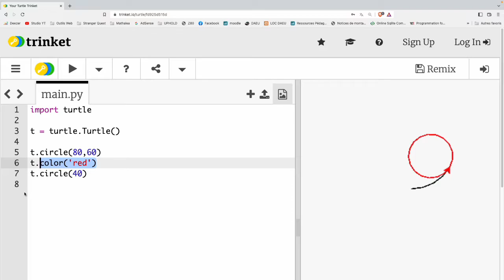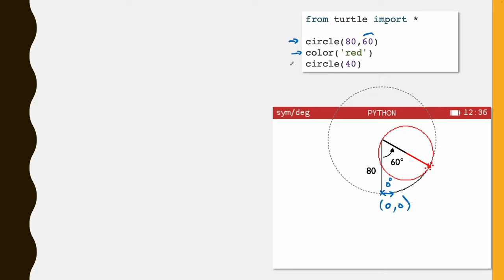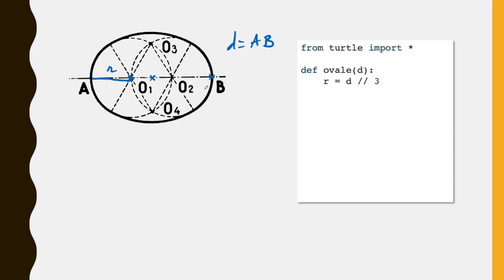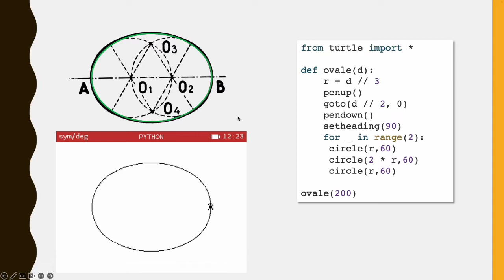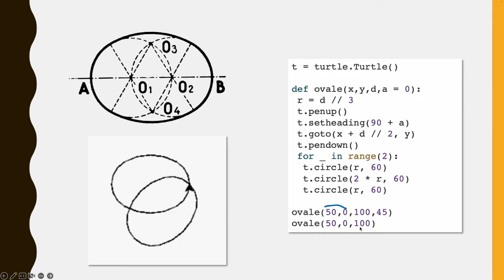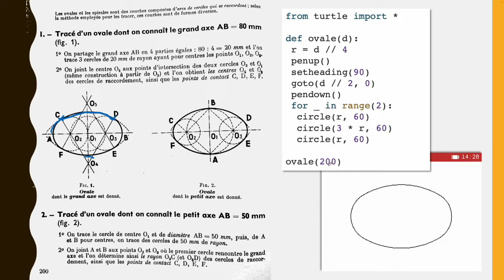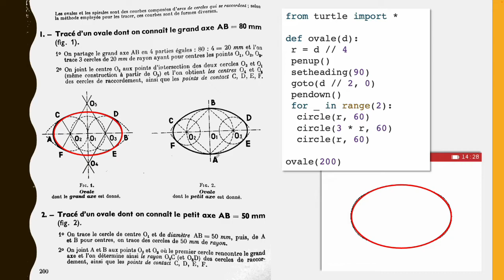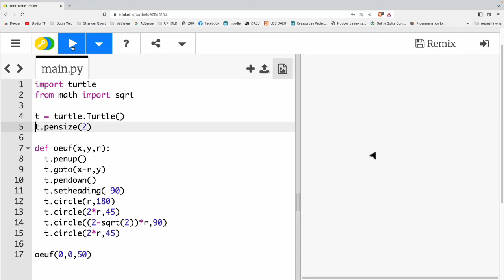Tortue Python : Dessinez des ovales ou des oeufs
Cette vidéo montre 2 techniques pour dessiner des ovales (à ne pas confondre avec les ellipses, un ovale est tracé à partir d'arcs de cercles) ainsi qu'une méthode pour tracer la forme d'un oeuf.